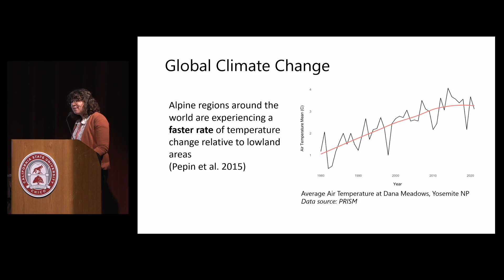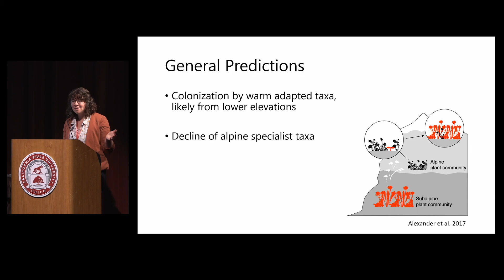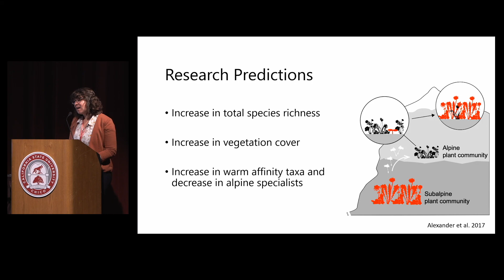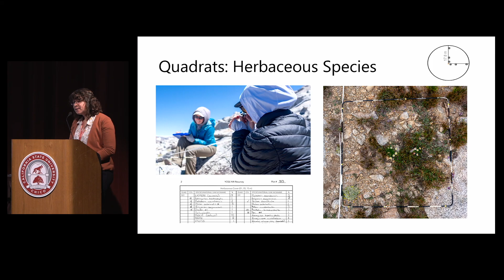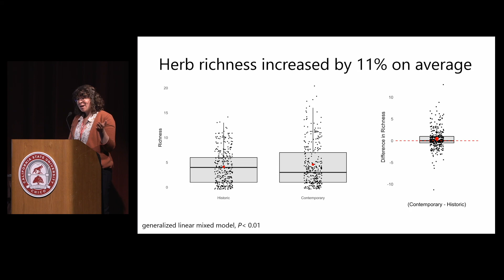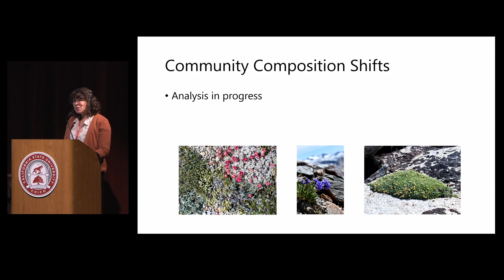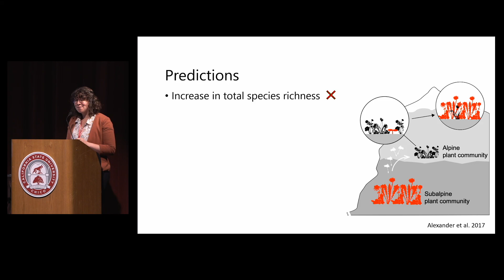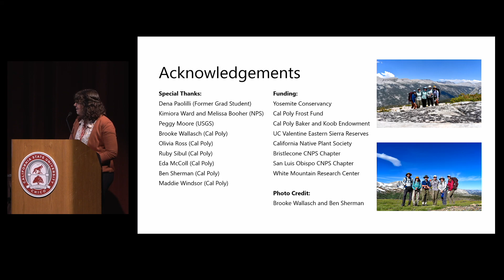Plant community turnover in Yosemite NP following 30 years of climate warming by Rachel Friesen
Subalpine and alpine plant community turnover in Yosemite National Park following 30 years of climate warming by Rachel Friesen, California Polytechnic State University, San Luis Obispo.  Friesen, R.E., and Grossenbacher, D.L.